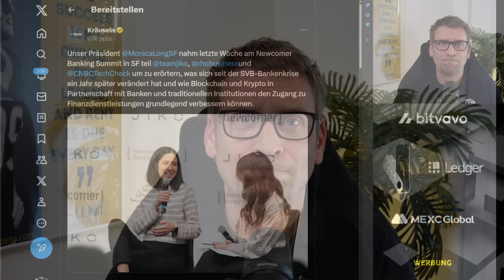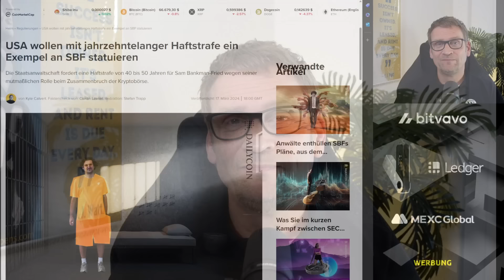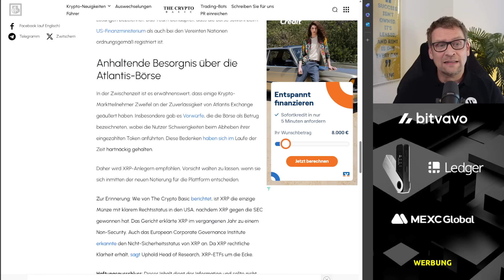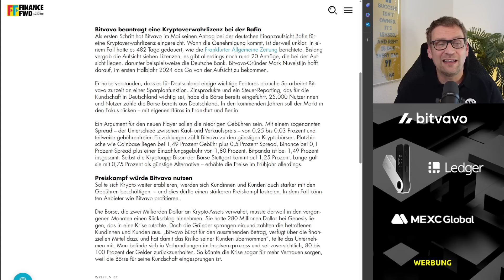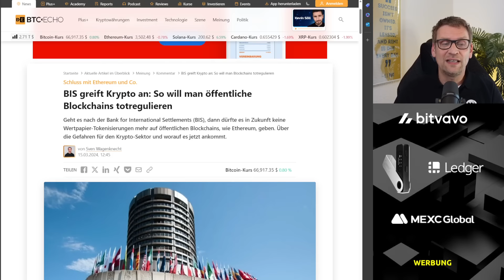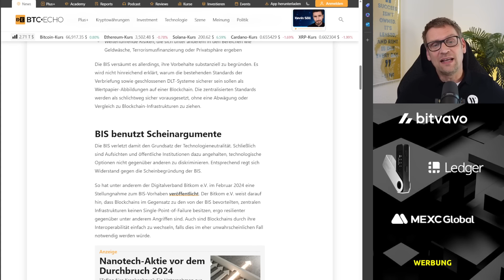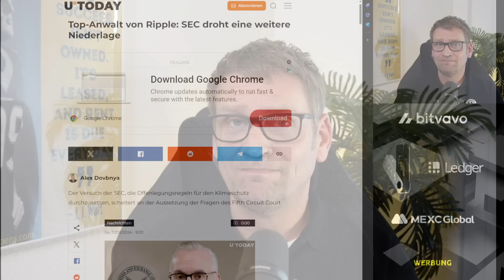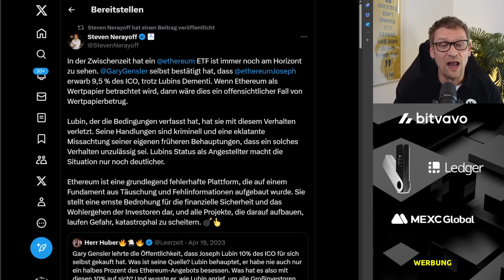Krypto News ► Was bei Bitvavo los war, die BIZ setzt auf DLT, JP Morgan zahlt 348,2 Mio und mehr ⚠️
✔ Vorrübergehend keine Neukunden bei BITVAVO mit Wohnsitz Deutschland
✔ ALLES andere bleibt natürlich wie gehabt.
✔ Bank für internationalen Zahlungsausgleich will DLT statt öffentlicher Blockchains
✔ Woher weiss Gary Gensler von Lubins Ethereum-Portfolio?

▬▬   LINKS   ▬▬

▬▬   EXCHANGES   ▬▬

► BITVAVO
✔ sehr niedrige Gebühren
✔ absolute Bedienerfreundlichkeit

► MEXC Global
✔ Hebeltrading möglich

▬▬   SOCIAL MEDIA   ▬▬

▬▬   MEDIENHINWEIS   ▬▬